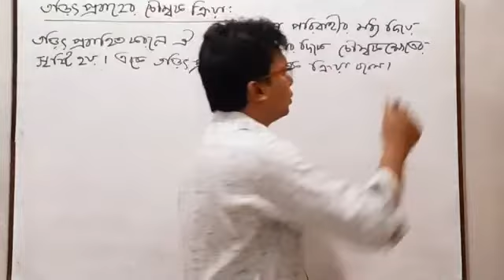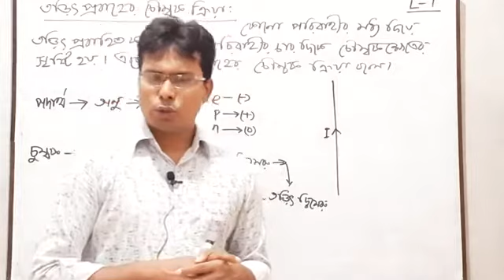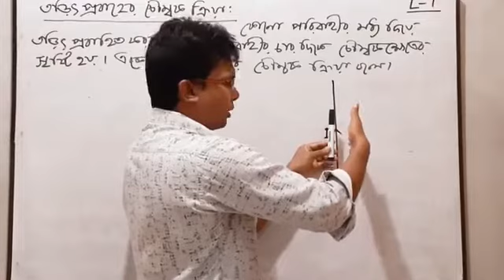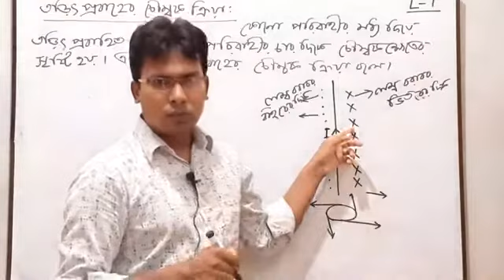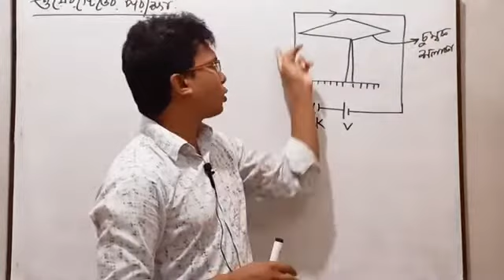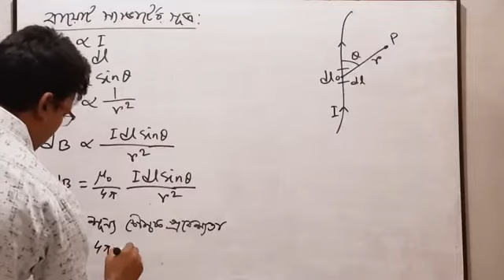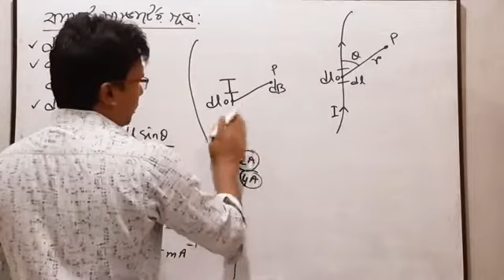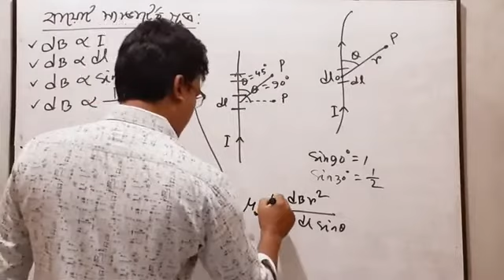HSC, Physics 2nd Paper, Chapter-04, Lec-01